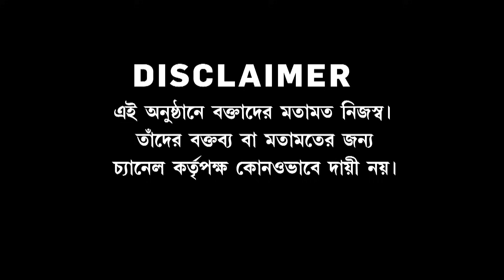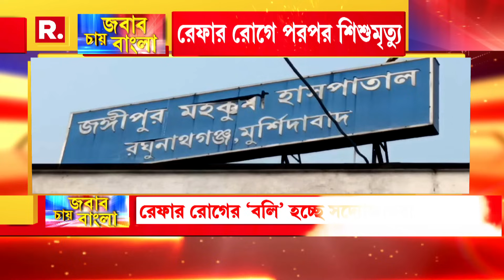Jabab Chay Bangla | বাংলার স্বাস্থ্যের 'অস্বাস্থ‍্যকর' অবস্থা। মরছে শিশুরা, বেড দখল করে 'কাকু'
Jabab Chay Bangla | বাংলার স্বাস্থ্যের 'অস্বাস্থ‍্যকর' অবস্থা। মরছে শিশুরা, বেড দখল করে 'কাকু'। প্রশ্ন করলেই হুমকি স্বাস্থ‍্য সচিবের। 'অসুখ'-এর দায় স্বাস্থ‍্যমন্ত্রীর নয়?

রিপাবলিক স্বাধীন।
রিপাবলিক নির্ভীক।
আপনিই রিপাবলিক।